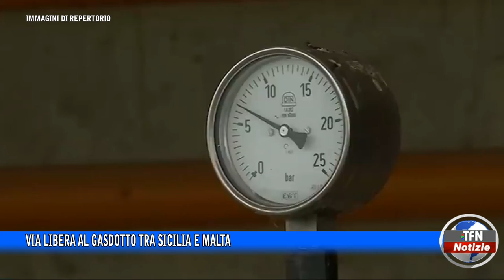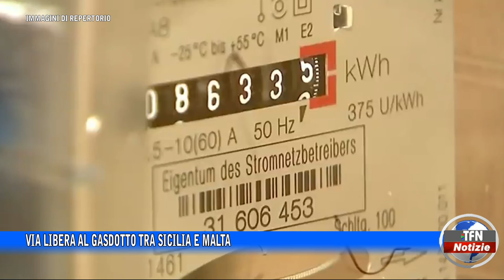Via libera al Gasdotto tra Sicilia e Malta